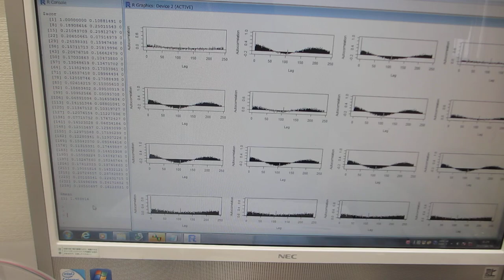超音波プローブの製造技術ーーダイナミック特性を評価する技術 －－（超音波システム研究所）